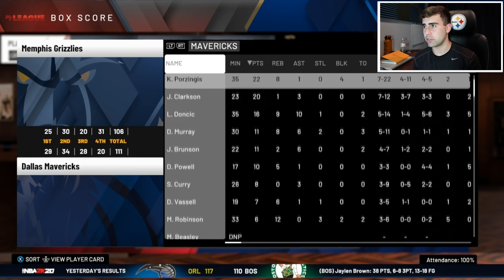11 TITLES IN 13 YEARS! 8 IN A ROW! BILL RUSSELL CHALLENGE!